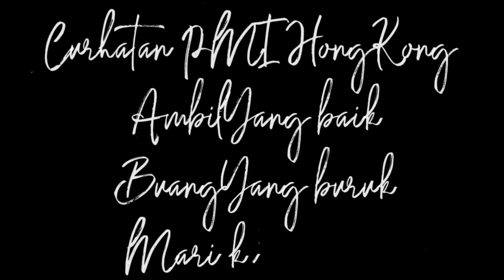Catatan kriminalku banyak aku takut cuti ada masalah di bandara(wong ngganteng sakndunyo)